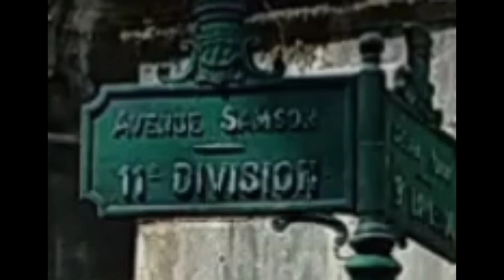Où se trouve la tombe de Dick RIVERS : Elle se trouve dans le cimetière Montmartre division 11.